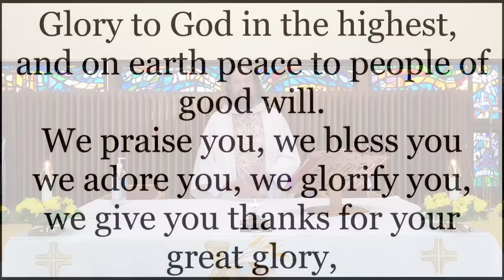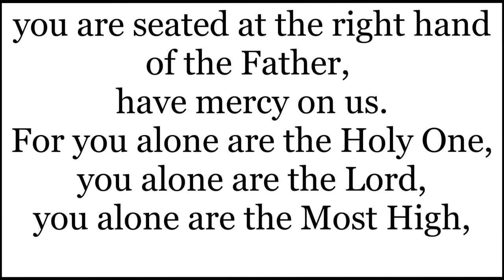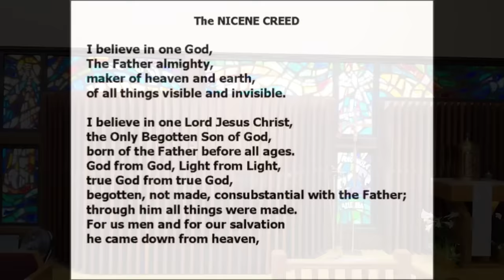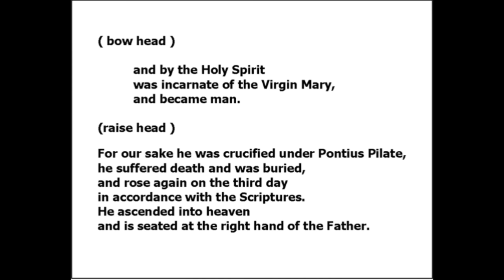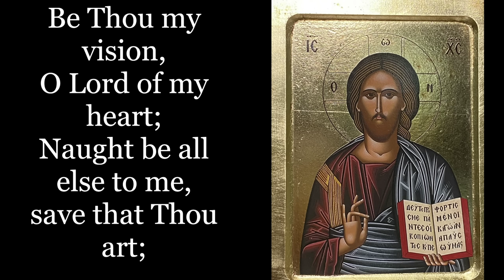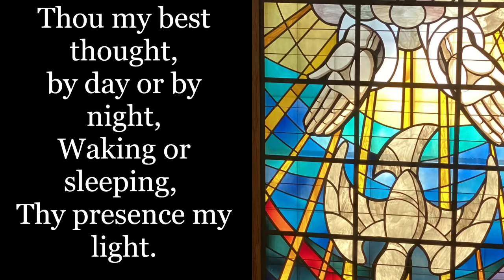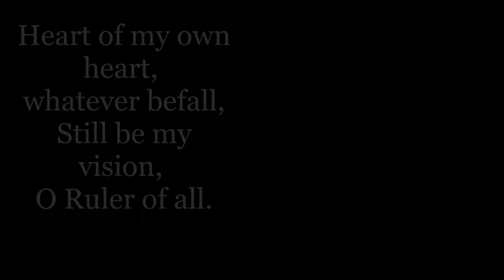Sunday Catholic Mass for April 14 2024 with Father Dave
Sunday Catholic Mass for April 14th 2024 with Father Dave is an online Catholic Sunday Mass today for folks at home, or sick, or traveling, or affected by the Corona virus
1. Start of Mass 0:01
2. Gospel
3. Homily 5:58
4. Communion Hymn
5. Thanks/ News/ Cragly 36:10

Music and Dispute Information for Sunday Mass today

3rd Sunday of Easter

At the Lamb’s High Feast

SALZBURG

Text: 77 77 D; Ad regias Agni dapes; Latin, 4th cent.; tr. by Robert Campbell, 1814–1868, alt.

Public Domain.

Come, Holy Ghost

LAMBILLOTTE/Louis Lambillotte SJ/Rabanus Maurus

Text: LM with repeat; Veni, Creator Spiritus; attr. to Rabanus Maurus, 776–856; tr. by Edward Caswall, 1814–1878, alt. Music: Louis Lambillotte, SJ, 1796–1855.

Public Domain.

SLANE

Text: 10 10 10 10; Ancient Irish; tr. by Mary E. Byrne, 1905; fr. Eleanor Hull's Poem Book of the Gael, 1912, alt. Music: Trad. Irish melody; adapt. fr. The Church Hymnary, 1927.

Public Domain.

Performed by Jessica Kortenhaus (piano) and Shannon DesRochers (cello) Church of St Martha Point Pleasant, NJ USA.

Dispute Information:

We are fully within our rights to use the hymn, "Be Thou My Vision" as it was first seen in The Church Hymnary in 1927 it is older than the date considered to be public domain of 1928 in the United States of America where we are located and where this "Mass with Father Dave" was filmed.  Any claim to this hymn as a cover song by entities foreign or domestic are invalid as no recording was used in its performance--the musicians of the Church of St. Martha performed this hymn.  Any claim to the lyrics/text or music/melody by entities foreign or domestic is also invalid as all were published prior to the date necessary to be considered a work of public domain in the United States of America.  The text was published between 1905 and 1912 and the music/melody was published in 1927.  The year for a work to be considered public domain is 1928, and so this work was published prior to that date and is considered public domain in the United States of America where this Mass with Father Dave was filmed and where this hymn was performed.

VICTIMAE PASCHALI

Text: 77 77 D; Victimae paschali laudes; ascr. to Wipo of Burgundy, ca. 1000–1050;

tr. by Jane E. Leeson, 1808–1881, alt. Music: Würth’s Katholisches Gesangbuch, 1859.

Public Domain.